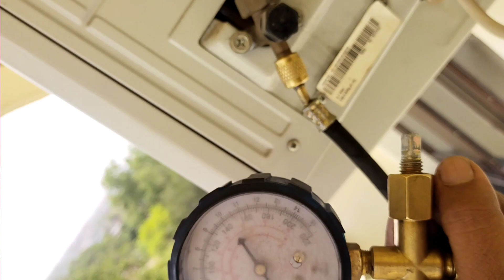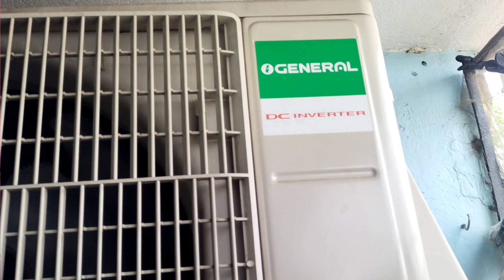Ac installation guide | Ac installation problems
Hello and wlcm frnds aaj ke is video me hum baat krne wale hai agar aap ac install karayenge to is video
Se aapko bahut sara benefits hone wala hai to video ko end Tak dekhe tnx u